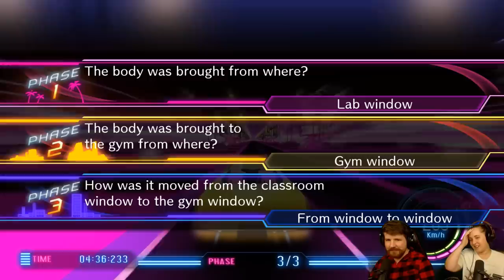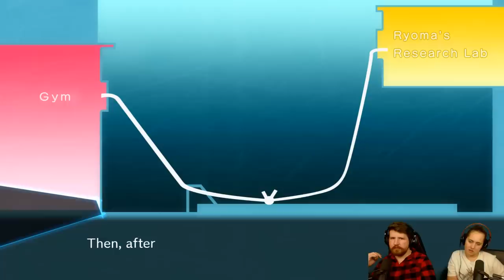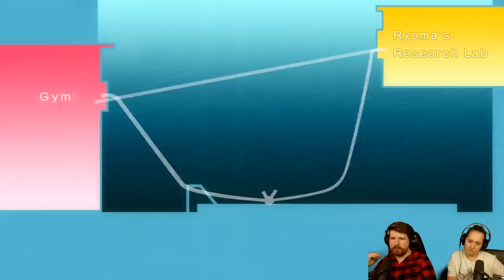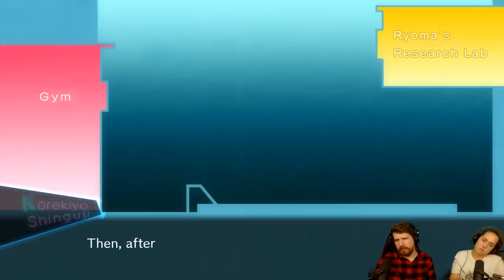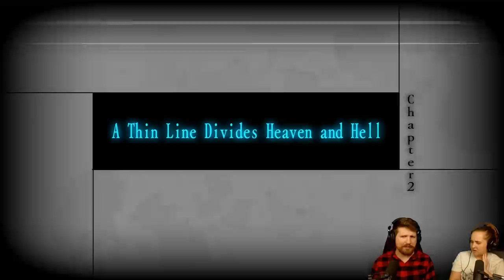DANGANRONPA V3 [Part 15] - Second Class Trial (Second Half)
The second half of the second class trial